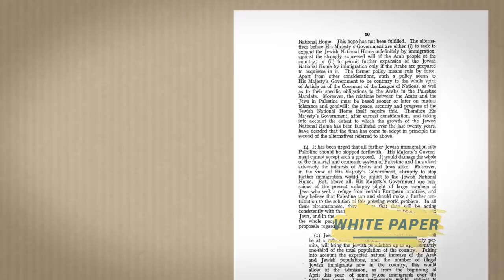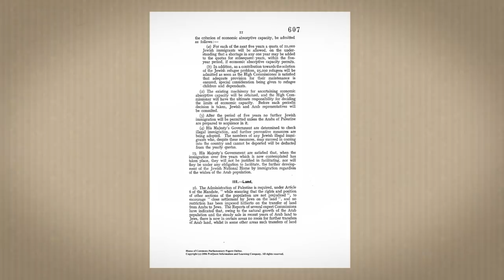The Altalena: The Ship That Almost Sank Israel | History of Israel Explained | Unpacked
Israel in 1948 faced many threats, but one of the defining moments of the War of Independence came not from Israel’s Arab neighbors, but from an internal threat that almost led to civil war. We’re talking about the Altalena affair.

This event, which has gone down in infamy and the effects of which still reverberate through Israeli society to this day, pitted two of Israel’s greatest leaders - David Ben Gurion and Menachem Begin - against each other in a power struggle the likes of which had never been seen before.

Once it was over, both sides would bury their dead, the Israeli army would finally be unified and Israeli society would be left asking important questions about the very fabric of its being.

This is a story that could so easily have ended differently. But could it - and should it - have been avoided altogether. Did the affair strengthen Israeli society, or did it bring about divisions that remain today? Could Israel descend into civil war again?

Let us know what you think about the Altalena affair in the comments below.

Chapters:
00:00 Intro
00:19  Jews open fire on other Jews
00:43 The Hagana
01:15 The Irgun
01:45 The 1939 White Paper limiting Jewish immigration to Palestine
02:10 Conflict between Ben-Gurion and Menachem Begin
02:34 The Hunting Season: Hagana arrests of Irgun members
03:03 November 1947 United Nations Partition Plan
03:23 Hagana morphs into the Israel Defense Forces
03:49 The Altalena Affair
05:52 Ben-Gurion gives Begin an ultimatum
06:22 Open-fire fight between the Hagana and the Irgun
06:39 Civil War becomes a real possibility
07:21 Begin prevents Civil War
07:48 Ben-Gurion unifies soldiers under one army
08:02 Avoidable tragedy
08:13 Israel's political divide between Left and Right
08:28 Did the Altalena divide or unite Israeli society?
08:47 Outro

Photo/Video Credit:

Jabotinsky Institute
GPO/MENDELSON HUGO/Pinns Hanns/MOSHE MILNER/Zoltan Kluger/Nav Source

THANK YOU TO OUR SUPPORTERS:

Executive Producers:
- Shevi Peters
- Adam Milstein